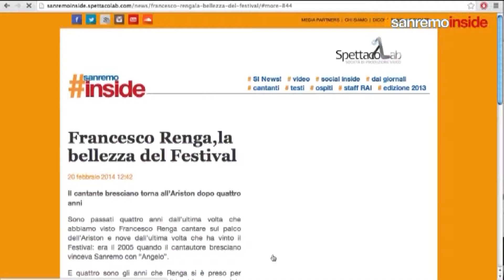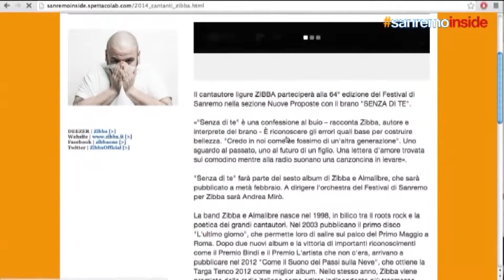Le news dal sito www sanremoinside it ep 2 2014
sanremoINSIDE by SpettacoLab srl.
Un programma di Vincenzo Scardapane
Scritto con Fabio Marson, Antonella Parmentola e Valeria Cannizzaro
Con la partecipazione di Cesare Lanza, Emilio Sturla Furnò, Max De Angelis e Serenella Brigida Gargiulo